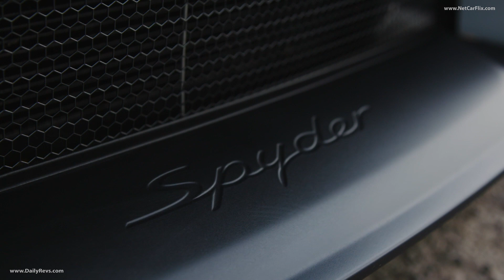2020 Porsche 718 Spyder718 Spyder Carrara White Metallic | Driving | Interior & Exterior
The 718 family welcomes new members: with the new 718 Spyder and the 718 Cayman GT4, Porsche introduces two particularly emotional and powerful top models to claim top spot in the model series. Their pure character will appeal to sports car enthusiasts who delight in unadulterated driving pleasure and appreciate a high level of agility and an almost intimate proximity to the centre of power. The perfectly balanced mid-engine concept offers all this. For the first time ever, the Porsche 718 Spyder and the 718 Cayman GT4 share a technical base. This includes the newly developed four-litre six-cylinder naturally aspirated engine, together with a six-speed manual transmission. The boxer engine generates 309 kW (420 PS) in both models. Whilst the GT4 represents the entry-level GT road model from Porsche, the Spyder lends itself to all kinds of curves. Both rely on highly efficient aerodynamics, a full GT chassis and powerful brakes.

High-revving and highly emotional naturally aspirated engine

At the heart of both models is the new four-litre six-cylinder boxer engine. The naturally aspirated engine is based on the same engine family as the turbo engines in the current 911 Carrera model series. The new high-revving engine generates 309 kW (420 PS) - 35 PS more than in the GT4 predecessor models. The third generation of the Spyder even has 45 PS more. It delivers a maximum torque of 420 newton metres at between 5,000 and 6,800 rpm. The manual transmission sports cars can both break the 300 km/h barrier: the Porsche 718 Spyder has a top speed of 301 km/h, whilst the Porsche 718 Cayman GT4 can reach 304 km/h. Both models accelerate to 100 km/h in 4.4 seconds from a standing start. The correlated fuel consumption of the mid-engine sports cars is 10.9 l/100 km according to the New European Driving Cycle (NEDC). The fascinating character of this naturally aspirated engine combines a modern gasoline particulate filter emission control system with the linear power delivery and the immediate response of a GT engine. It has a maximum engine speed of 8,000 revolutions. The unparalleled boxer sound remains untouched. New additions include technical highlights such as adaptive cylinder control. In part-load operation, it temporarily interrupts the injection process in one of the two cylinder banks, thus reducing fuel consumption.